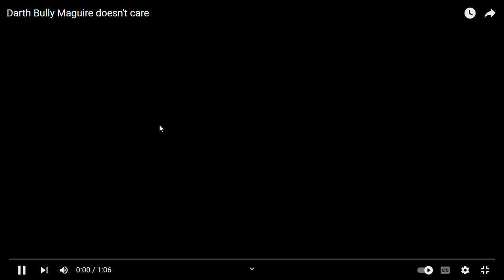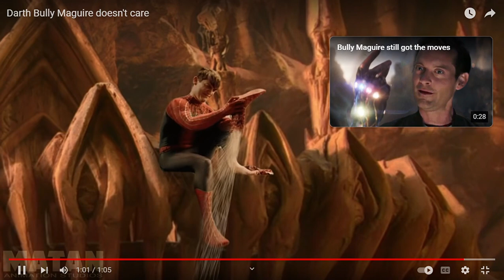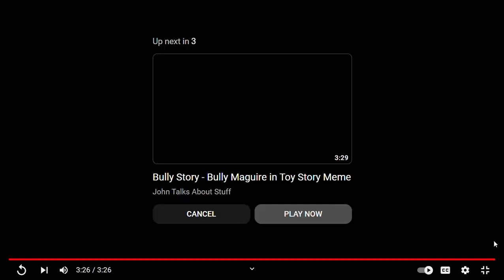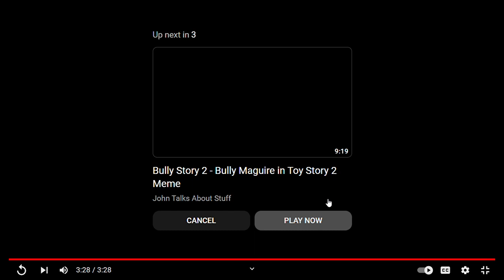BULLY MAGUIRE EDITS ARE HILARIOUS!